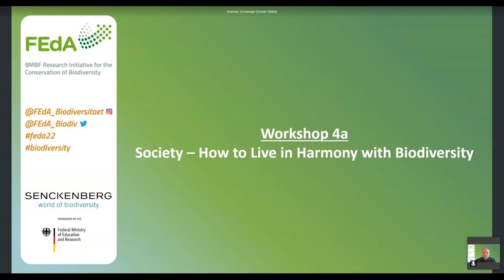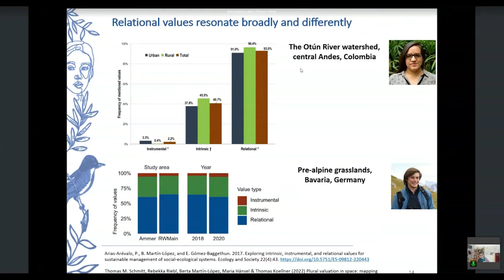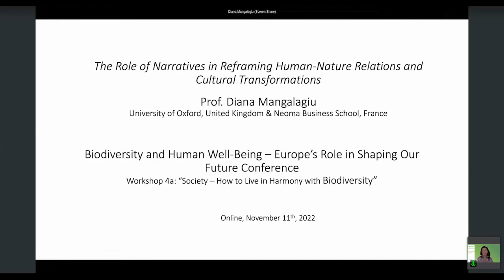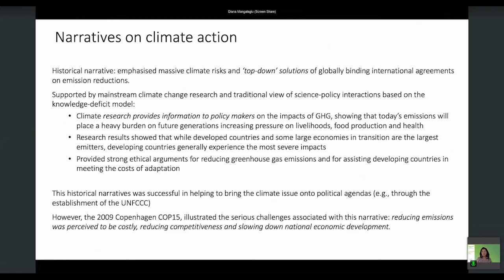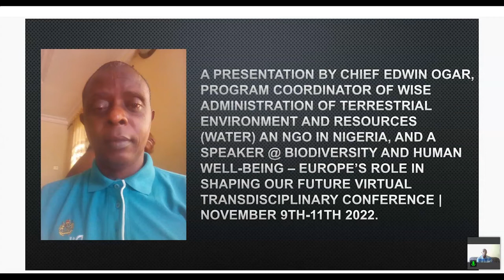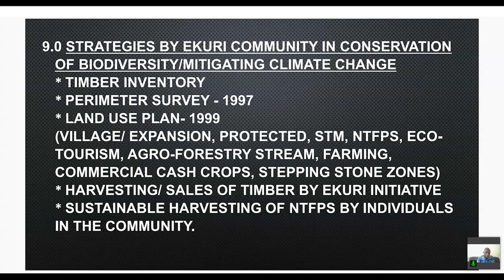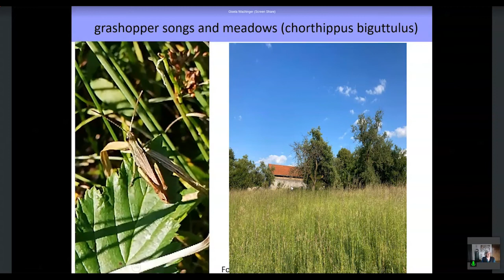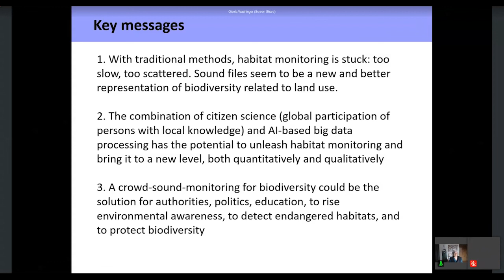FEdA22 Workshop 4a: "Society - How to Live in Harmony with Biodiversity"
0:00 Prof. Dr. Berta Martín-López | Leuphana University, Germany
19:27 Prof. Dr. Diana Mangalagiu | Environmental Change Institute, University of Oxford, United Kingdom
42:53 Edwin Ogar | Program Coordinator, Wise Administration of Terrestrial Environment and Resources (WATER), Nigeria
1:03:00 Dr. Gisela Wachinger | DIALOGIK gGmbH, Germany